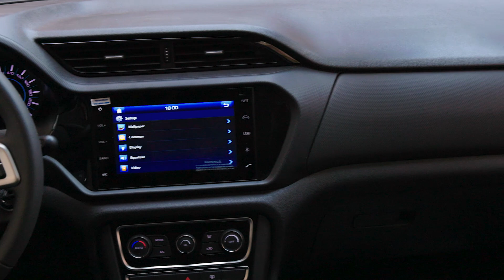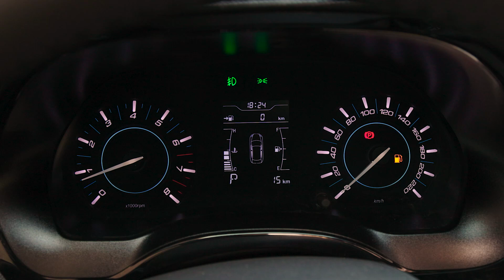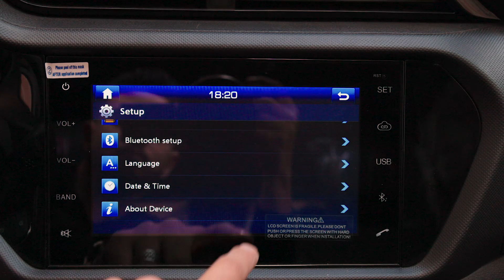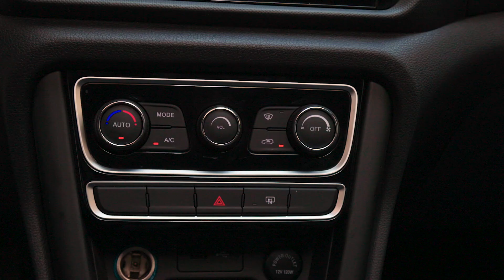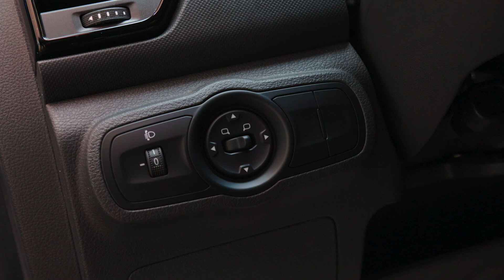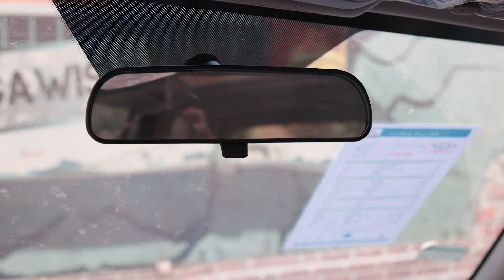مراجعة تفصيلية شيرى تيجو 3 فيس ليفت 2022 | Chery Tiggo 3 Facelift 2022 Full Review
الفيديو ده مراجعة تفصيلية لشيرى تيجو 3 الفيس ليفت موديل 2022
العربية تعتبر من العربيات الصينية القليلة اللى أثبتت عمليتها وإعتماديتها فى السنين الأخيرة
الريفيو إستعراض كامل لمواصفات وأوبشن العربية مع شرح مميزاتها وعيوبها

وسائل التواصل مع
Gawish Motors :